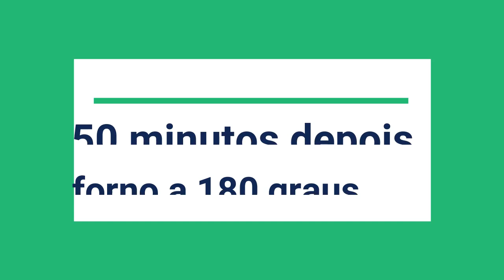Receita Imperdivel, Pão de Frutas, Não deixe de ver esta Maravilha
Receita
3 xicaras de leite
1 xicara de açucar
1 xicara de oleo
400 g de frutas cristalizadas ou metade de uvas passas
3 gemas
1 pitada de sal
2 saches de fermento biológico seco
1 colher de essência de fruta
+- 1 k de farinha de trigo

receita da calda
3 colheres de açúcar de confeiteiro
leite para umedecer

Obs; medida da xícara 200ml